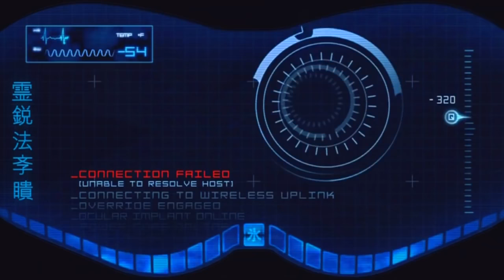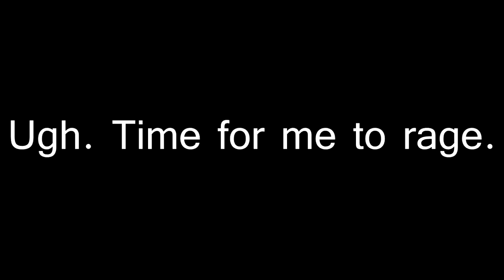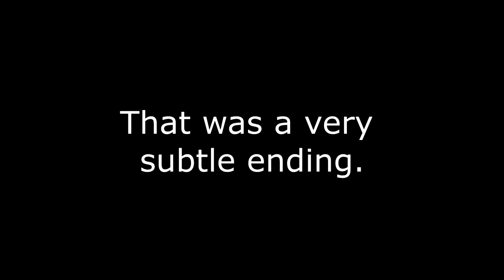Rồng Đen 9 Cốt Truyện Đầy Đủ (Không Có Tiếng Việt)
Mortal Kombat IX (Rồng Đen 9) cốt truyện
Link Mua bản gốc: